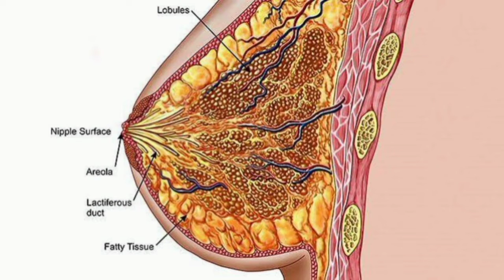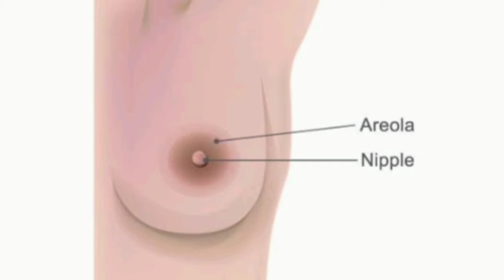Breast Reduce Size Naturally || 100% Working Method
Exercises to reduce breast size: 7 exercises to reduce breast size naturally
Shoulder press.
Push ups.
Side raises.
Chest press.
Wall push ups.
Dumbbell pullover.
Jogging. Jogging. How to do it: Get up from your bed, put on some music and just go out and jog. A 20-minute jogging session will help you stay active the whole day.